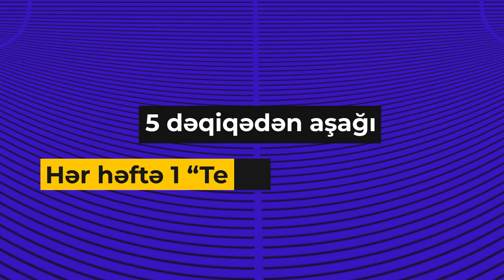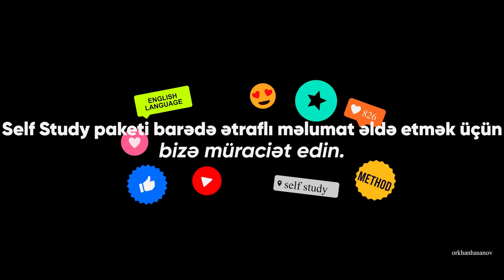Cəmi 15 günə ingilis dilimizi necə inkişaf etdirək?